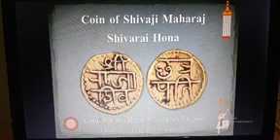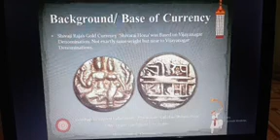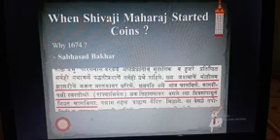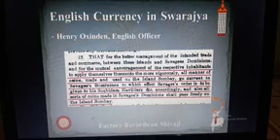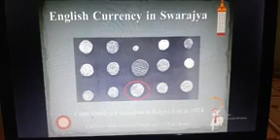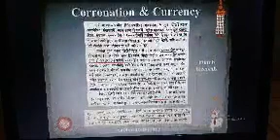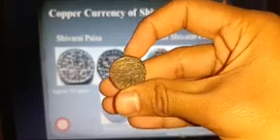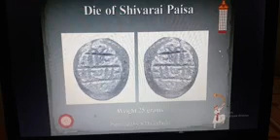पुष्प143 वे व्याख्याते:- आशुतोष सुनील पाटील.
सिंधुजन अकादमी घेऊन येत आहे विविध विद्याशाखीय व्याख्यानमाला.
पुष्प 143 वे

*शिवजयंती निमित्त व्याख्यान 🚩*

व्याख्याते:- आशुतोष सुनील पाटील.

औरंगाबाद येथे वास्तव्यास असून सध्या BA. TY ला शिक्षण घेत आहे. नाणी संग्रहाचा छंद असून संग्रहात 5000 हुन अधिक भारतीय नाणी आहेत. संग्रहाची 'Assist World Records' मध्ये नोंद आहे. नाणकशास्त्राचा अभ्यासक असून प्राचीन व मराठा नाण्यांमध्ये अधिक रस आहे. Mumbai Coin Society, Nashik Coin Society चा आजीवन सदस्य असून 'Bharatiy Mudra Parishad' चा महाराष्ट्र राज्याचा सहसंयोजक आहे.
सतत विविध माध्यमांचा वापर करून नानाकशास्त्रविषयी माहिती लोकांपर्यंत पोहोचवत असतो. पश्चिमी क्षत्रपांची नाणी, स्वराज्याचे चलन व नाणी संग्रह आणि संग्राहक या पुस्तकांचा लेखक आहे.

विषय:- स्वराज्याचे चलन